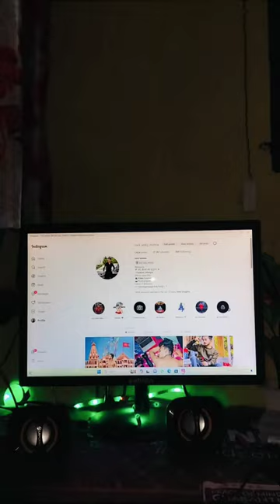gimbal shorts photoshoot